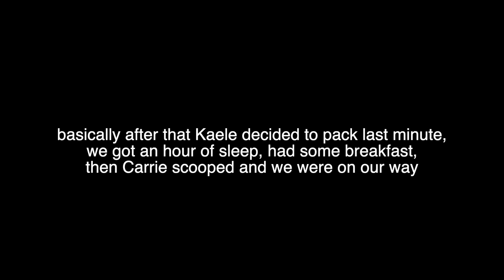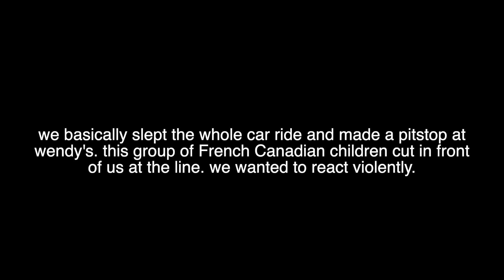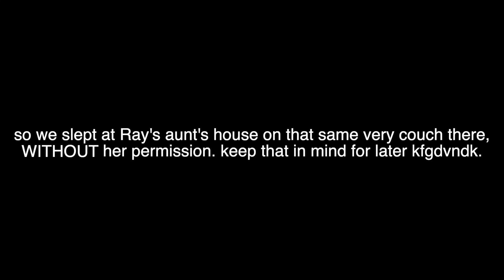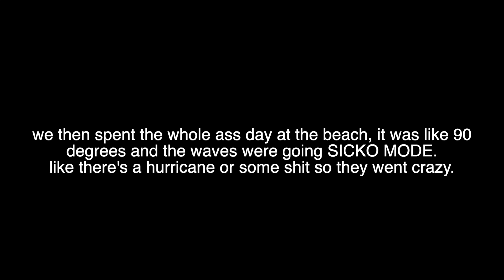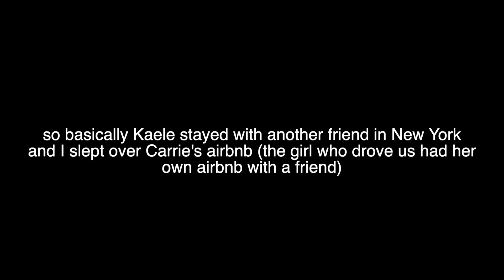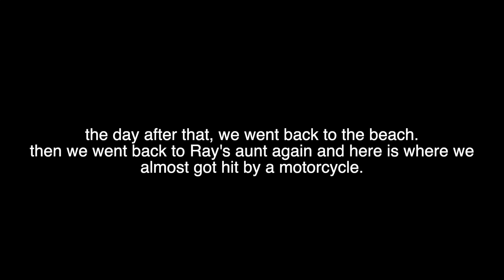WE GOT PATTED DOWN BY POLICE?! (NYC VLOG)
New York be scary like that

CLICK ME! CLICK ME! CLICK ME! CLICK ME! CLICK ME!

Age: 17
Location: Pittsburgh, Pennsylvania

Turn my notifications on for Insta and Twitter so you don’t miss anything!